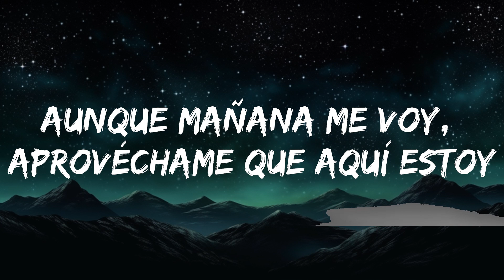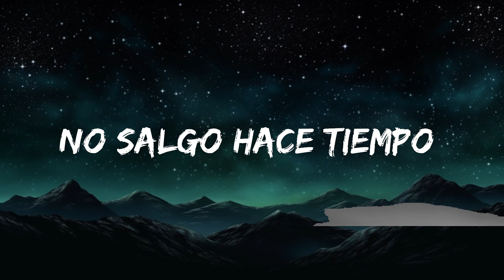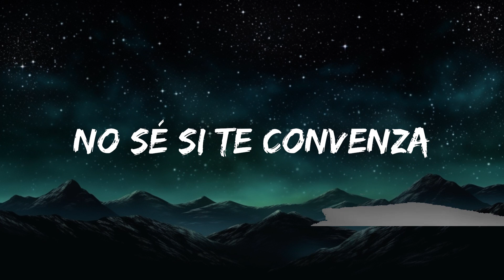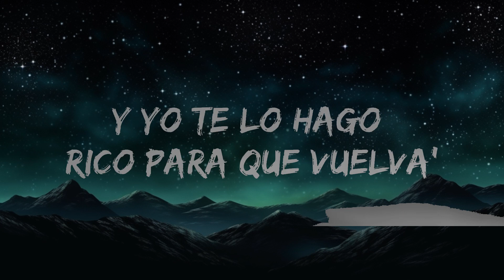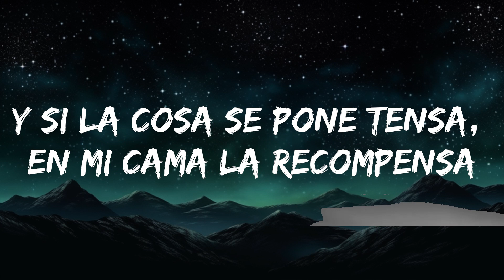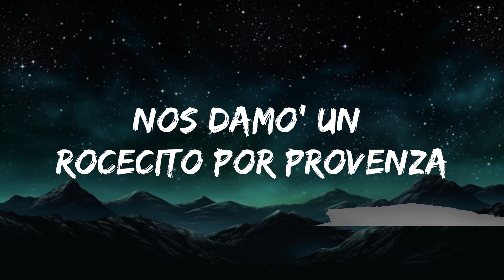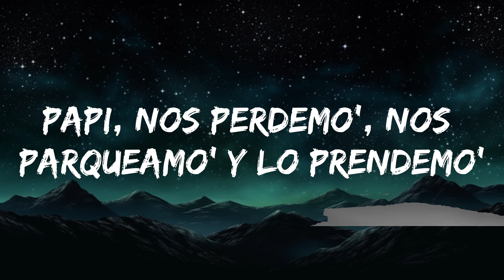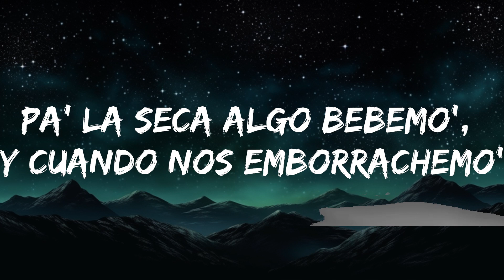KAROL G - PROVENZA (Letra/Lyrics) |Top Music Trending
🎤 Lyrics: KAROL G - PROVENZA

[Coro: KAROL G & Bad Bunny]

Hace rato (Wuh) que no sé na' de ti (Yeh)

[Verso 2: KAROL G & Bad Bunny, Ambos]
Tú dime dónd